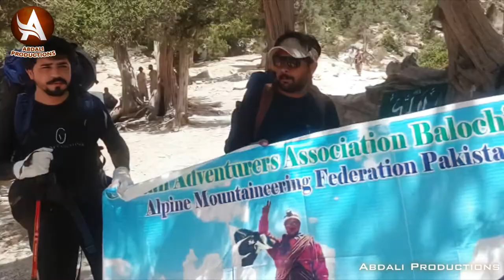Independence Day 14th August 2021 Celebrations HDWSA Hayatullah Khan Durrani Pride-of- Performance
INDEPENDENCE-DAY MOUNTAINEERING CEREMONY 2021,

Chiltan Adventurers Mountaineers Hoisted National flag on the Heighest peeks of Zarghoon and Khalifat Mountains & Hiking from Ziarat (District) to Shahrag via Kharwari baba  and Dumehra route,

Pakistan Independence-Day 14th August 2021 Celebrations Ceremony gracefully organized in a befitting manners at Hayat Durrani Water Sports Academy International at Hanna Lake in the honour of the Mountaineers of Chiltan Adventurers Association Balochistan bound for Zarghoon and Khalifat Mountains to mark 14th August Independence-Day ceremonies with great zeal and enthusiasm  to encourage the members of Chiltan Adventurers Association, Canoe / Kayak and Rowing players of HDWSA. Chief Organizer Hayatullah Khan Durrani (Pride-of-Performance,) and first Pakistan Recipient of British Caving Legend Award & founder HDWSA and Chiltan Adventurers Association, Vice  President Alpine Mountaineering & Sports Climbing Federation Pakistan (ACP) briefed the Chief Guest and participants about the 37th years of continuous activities of the Chiltan Adventurers Association Balochistan and loud the spirit of the mountaineers and appreciated their brilliant role for promotion of mountaineering adventure sports in the country.

The chief Guest of the Ceremony Sardar Thariq Dumarh (Chief of Zarghoon) appreciated the tremendous activities of Chiltan Adventurers Association, he hailed the outstanding  performance of Hayatullah Khan Durrani (Pride-of-Performance) as path founder for the youth of Balochistan, He said Hayatullah Khan Durrani is creating sense of patriotism in the new generation of Balochistan and providing them best opportunities via promoting Camping /Hi-king/Rock & Snow Climbing Mountaineering/ Canoe Kayak and Rowing sports in Balochistan and developing awareness in the youth for protection of Juniper forests, wildlife and natural history museum / National heritage as a token of National integration among young generation keeping them together, developing a team work spirit to protect them from critical abuse of drug and upholding the motto of Quaid-e-Azam Mohammed Ali Jinnah i.e. Unity, Faith and Discipline. Sardar Thariq Dumarh said Hayatullah Khan Durrani is “Juniper Defender” Environmental analyst known for the conservation preservation of Juniper forest and wild life in Ziarat and Zarghoon Mountainous regions.

Finally chief guest Sardar Thariq Dumarh tendered the Pakistan National flag to the mountaineers including three different teams of Chiltan Adventurers Association Balochistan bound for hoisting the National flag on the top of Zarghoon Mountains and Khalifat Mountains and third team Managed Hike from Ziarat to Shahrag via Kharwari baba  and Dumehra route to Celebrate the Pakistan Independence-day Ceremonies 2021 in befitting manners with Great Zeal and enthusiasm.

The Mountaineers of Chiltan Adventurers Association left for expeditions as usual on self-help method and later on held camping in the base of Zarghoon & Khalifat mountains and on other day they successfully climbed “Looai Sarr Naikaan” 3,578 meters (11738.ft) and “Mount Khalifat” 3,475 meters (11,401 ft) located in Ziarat and hoisted the National flag of Pakistan on the top of both mountains later the third team successfully completed hike with Pakistan National flag from Ziarat to Shahrag via Dumehra route with great spirit of patriotism.

Muhammad Abubakar Durrani Chief Executive and Director ABDALI PRODUCTIONS United Kingdom / PAKISTAN for Provision of Record and footage from the Archive / Library and also for Digital HD Restoration of Video / Audio Playback Sound effects and Video Colorization in record time August 2021.